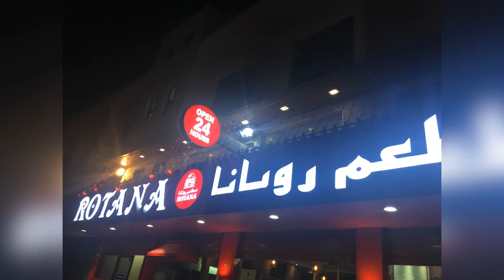ROTANA | Jehan Birthday Celebration | Mayyabelles TV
Rotana | Jehans Birthday Celebration | Mayyabelles TV